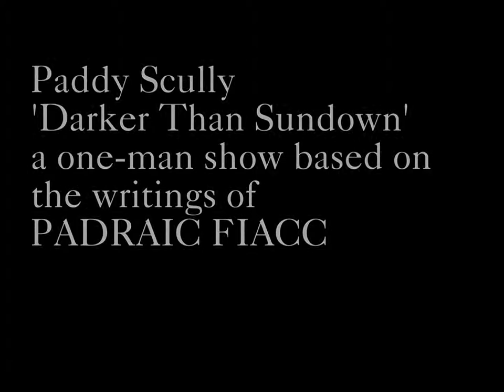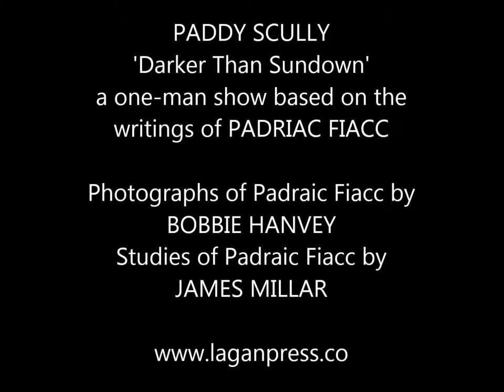Paddy Scully 'Darker Than Sundown'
One man-show based by Belfast actor/writer Paddy Scully based on the poetry and prose of the legendary Irish poet Padraic Fiacc.